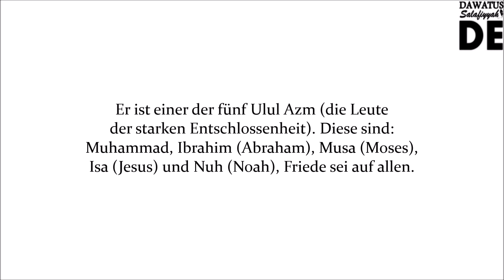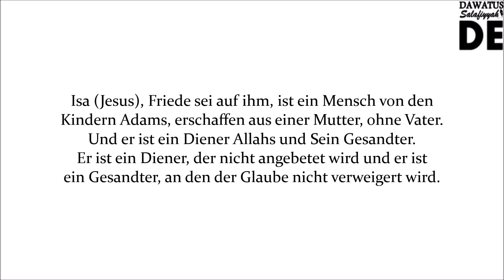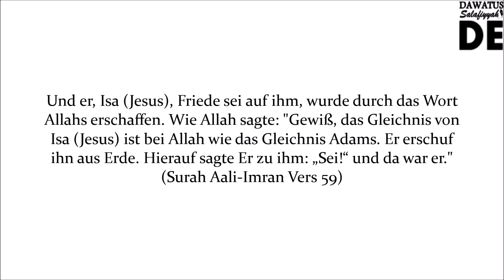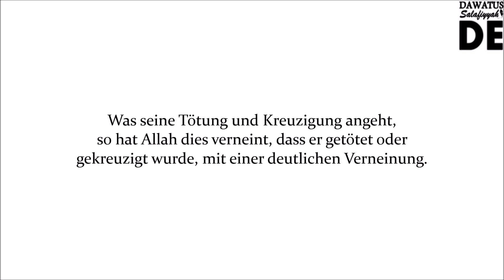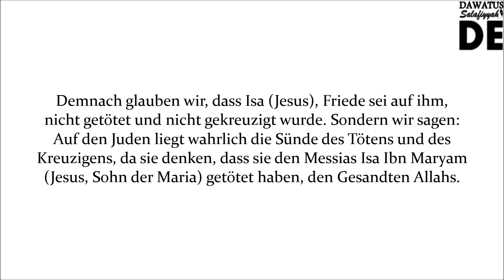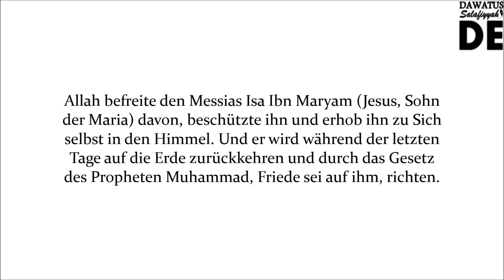Der Glaube der Muslime über Isa Ibn Maryam (Jesus, Sohn der Maria) | Shaykh Ibn Uthaymeen